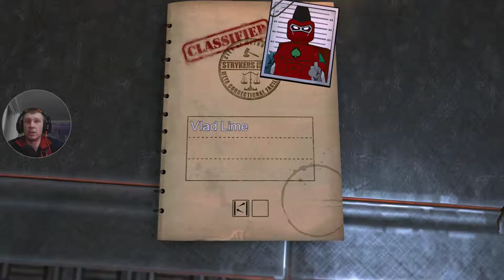LEGO DC SUPER-VILLAINS ► #1 СМОТРИТЕ, НОВИЧОК - ЧАСТЬ 1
Прохождение игры LEGO DC Super-Villains, часть 1
Веселая и забавная игра про суперзлодеев вселенной DC, которые сами того не желая, становятся героями.

Поиграли за таких супер злодеев как: Лекс Лютор и Соломон Гранди